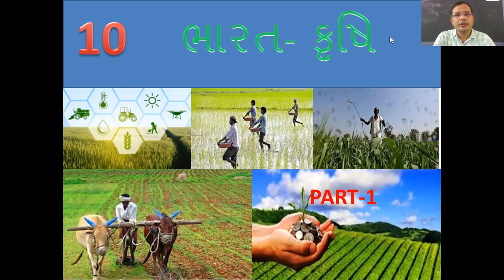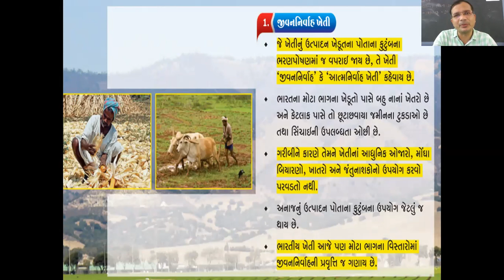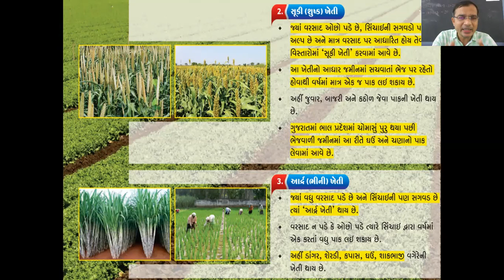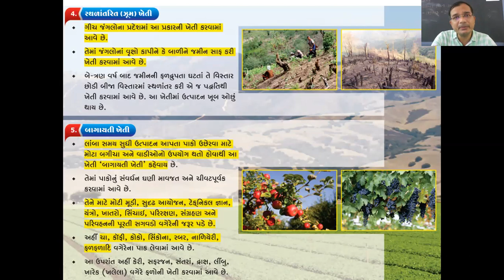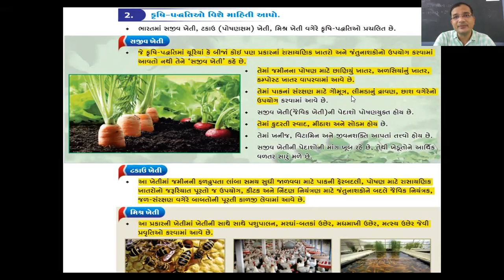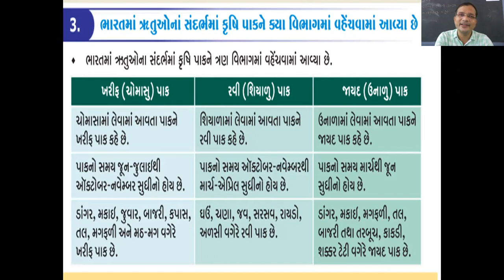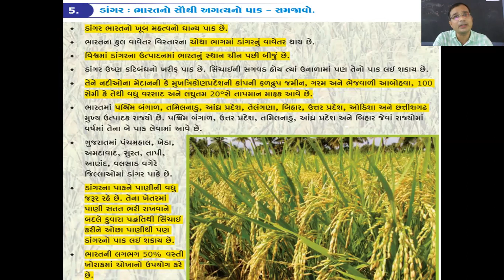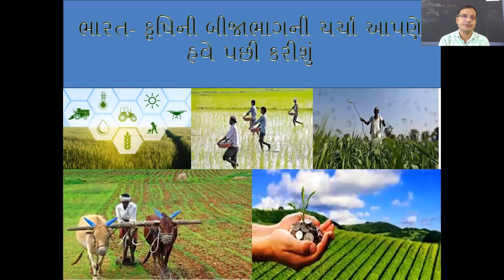STD 10 Lesson-10 Social Science "Bharat : Krushi" part-1Standard 10th (SSC)umesh vala